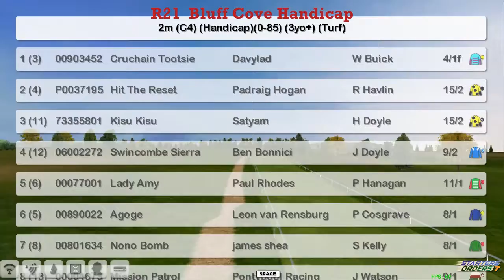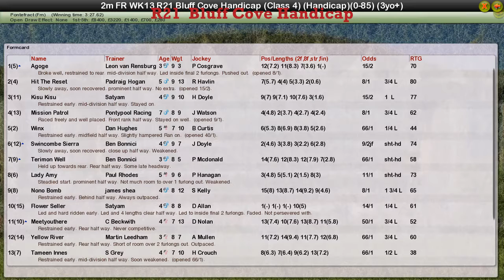FR WK13 R21 Bluff Cove Handicap